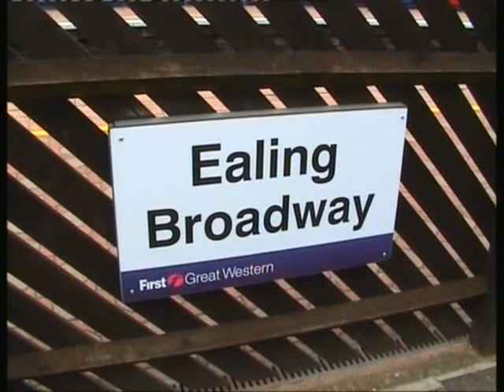Series 4 Episode 103 - Ealing Broadway